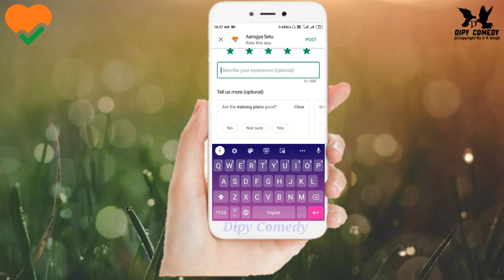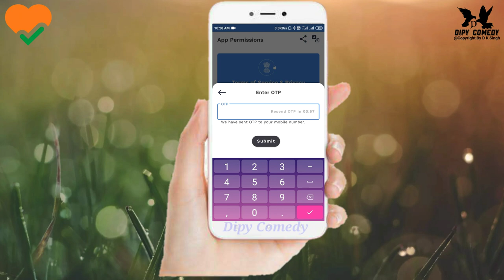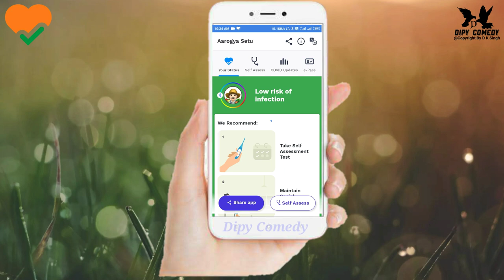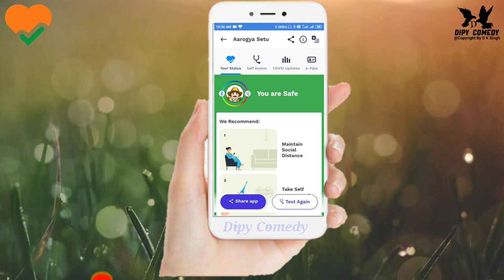Ghar baithe check kre Corona | Aarogya Setu Kaise Use Kre? | Coronaviras | Dipy Comedy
dosto Ye Aarogya Setu aap ko aap log use kre our rights information fill kre. our aapne dost, ristedar, Family, sbhi ko bole ki ye app use kre our ye video share kijiye aapne logo ke pass our Register krvaye.

Dipy Comedy